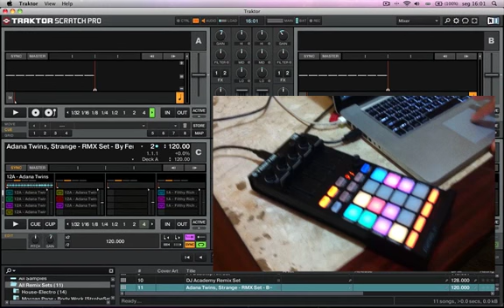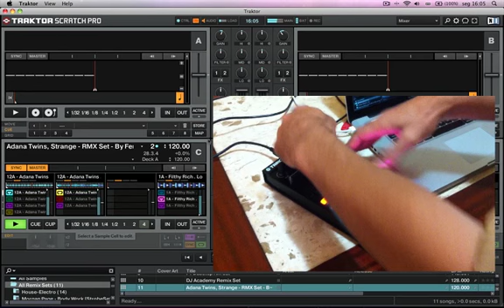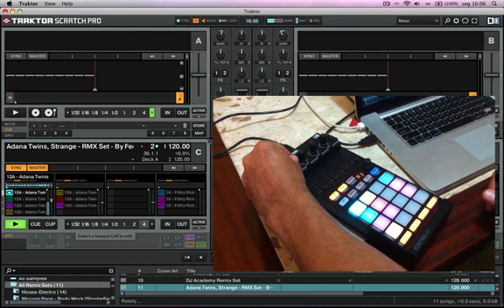Kontrol F1 House Remix Set - By Fernando Midi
Primeiro Remix Set feito para Testar e se familiarizar com os Novos recursos do Traktor 2.5 e a controladora Kontrol F1.  ( Músicas usadas: Adana Twins . Strange e  Filthy Rich - Love Lost. ).